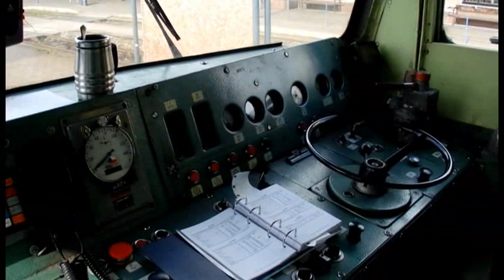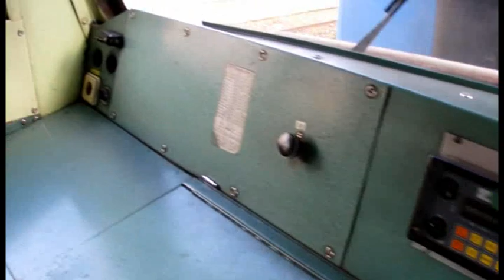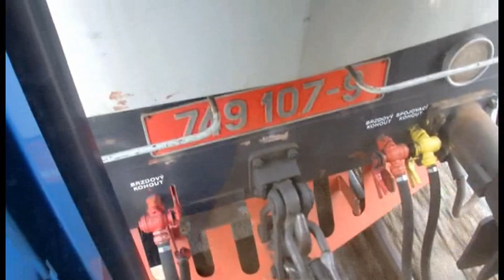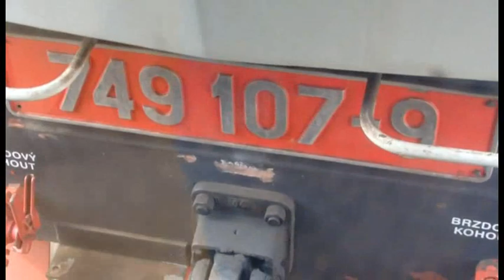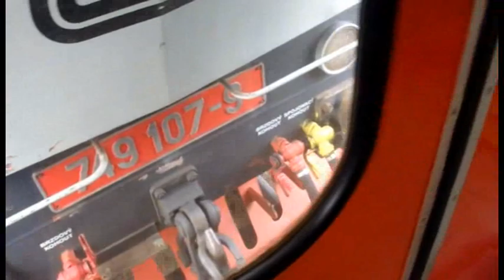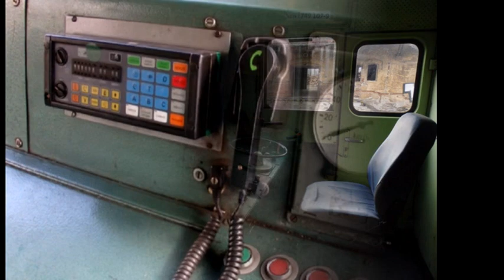JEŠTĚ TO JEZDÍ - 198.díl - 749.107 naposledy na Os 3683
198) V březnu 2016 se konala výluka na trati 290, a to v úseku Olomouc hl.n.-Šternberk. Os 3683 tedy začínal svou jízdu až tam a jednoho dne se tam objevila berta 749.107, krátkodobě zapůjčená do PJ Šumperk. Bylo to její poslední nasazení na Os 3683, a hned po příjezdu do Šumperka se vydala strojně zpět do Olomouce...